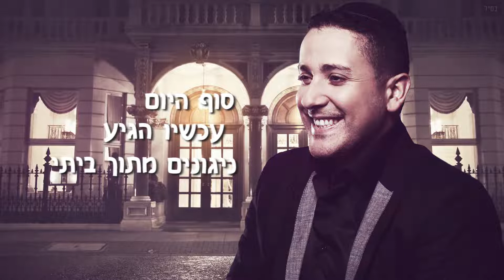Yaniv Ben Mashiach Haemet Shel Hahaim | The Truth About Life | English CC